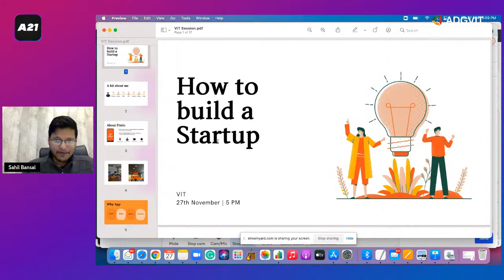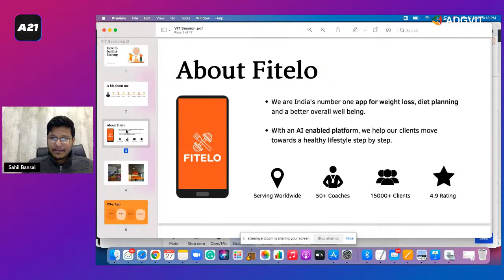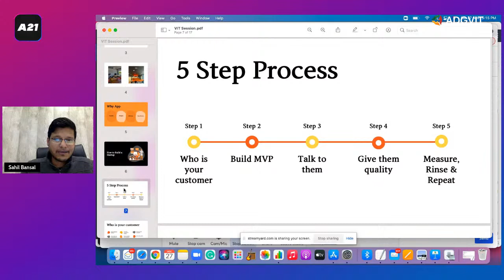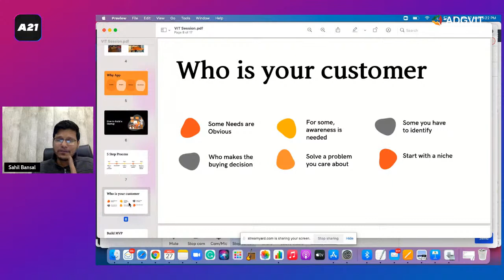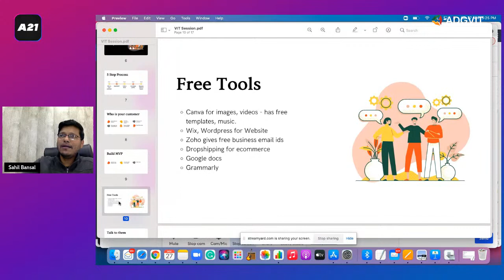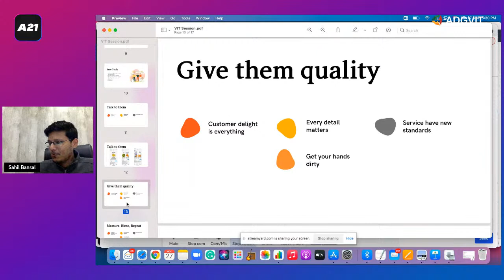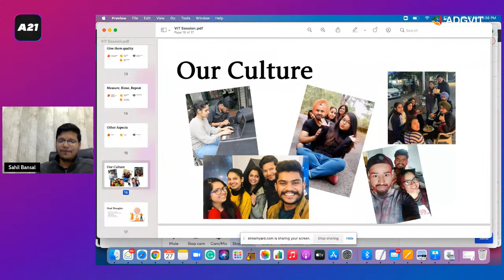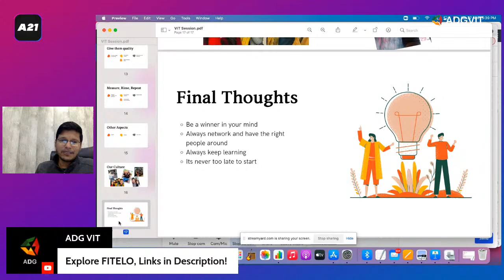Appathon'21 | How to Start a Startup | Sahil Bansal (Fitelo) | ADG VIT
An Event Designed To Make Young Minds Think Outside The Box, Fostering An Inclination Towards Problem Solving And Inspiring Innovation. App-A-Thon Is A Challenge For All Budding App-Developers Be They Android, IOS Or Web, A Platform For Them To Be Recognized For Their Talent, Reasoning And Creativity.  At App-A-Thon We Are Here Searching For The Next Great Idea So It Does Not Matter If You're An Experienced Programmer Or A Newbie, Everyone Can Participate, Ideate, Implement And Win Phenomenal Prizes And Schwags!